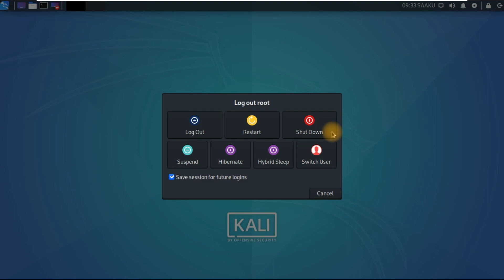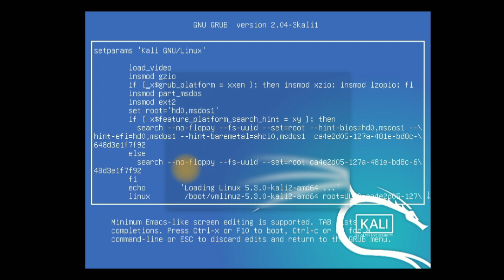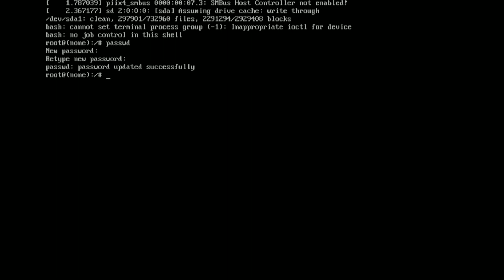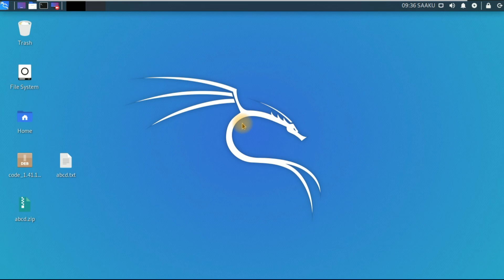How to Bypass / Reset password in Kali Linux / Ubuntu | Kannada |Practical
Hi guys in this video i will teach you how yoy can reset any linux os login  password with very simple steps, it works on all debian based Linux dirstros like Kali linux ,Parrot OS, Ubuntu etc.